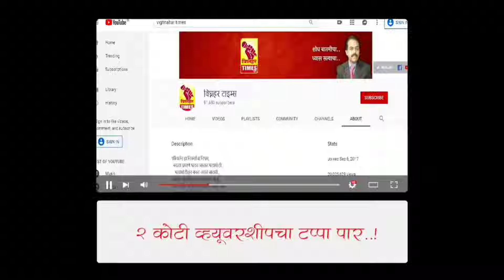माजी आमदार शरद सोनवणे यांनी शिवजयंती उत्सव पूर्वतयारी आयोजित केलेल्या बैठकीत पहा काय केल्या सूचना l